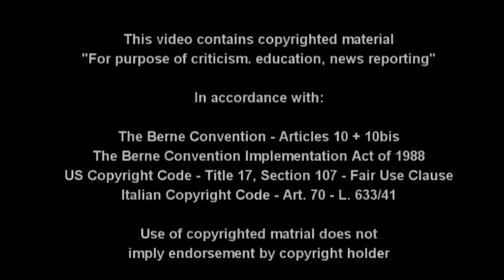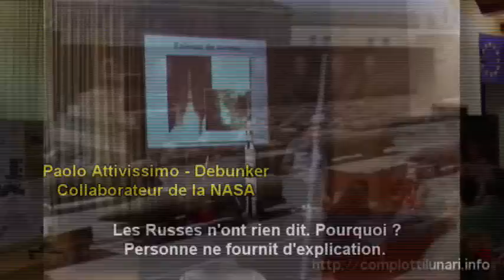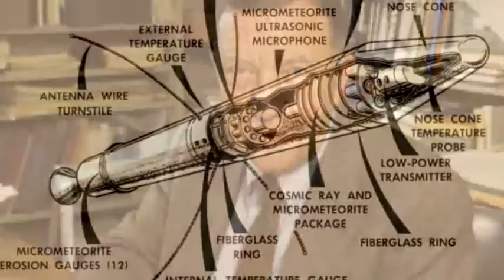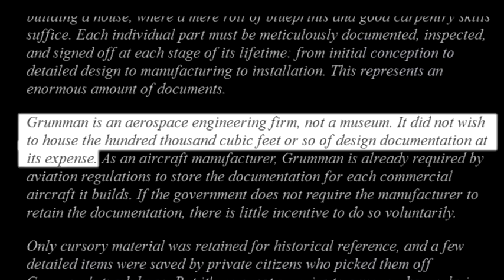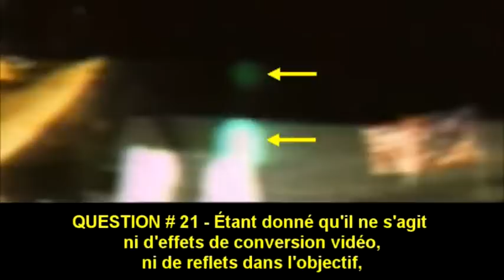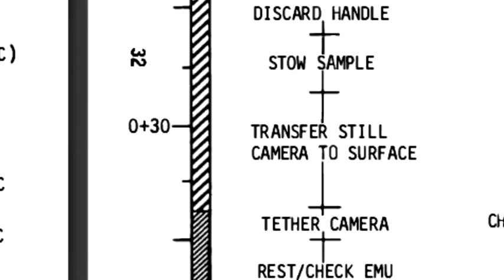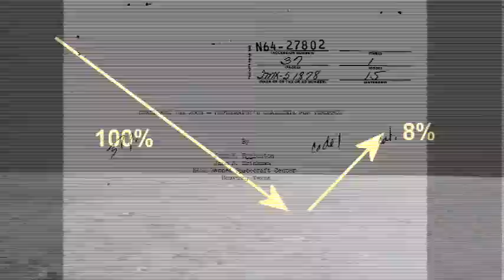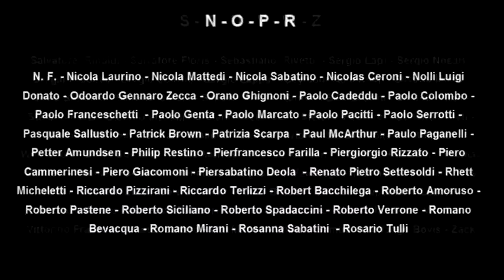American Moon de Massimo Mazzucco [Version Francaise]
L'homme est-il vraiment allé sur la lune ? Cela fait 50 ans, et le débat fait rage. Pour la première fois, un film rassemble en un seul ouvrage toutes les meilleures preuves en faveur de l'alunissage et les preuves contraires. Pour la première fois, nous pouvons également analyser en détail les images d'Apollo, avec l'aide de certains des meilleurs photographes du monde. En quoi consistait réellement le projet Apollo ? La plus grande réalisation de l'histoire de l'humanité, ou la plus grande supercherie de tous les temps, regardée en direct à la télévision par plus d'un demi-milliard de personnes ?